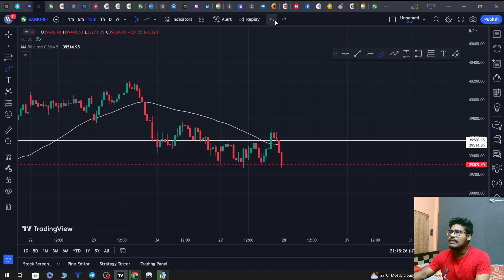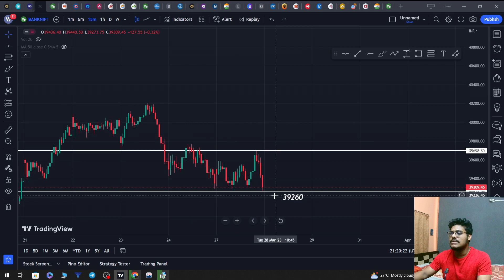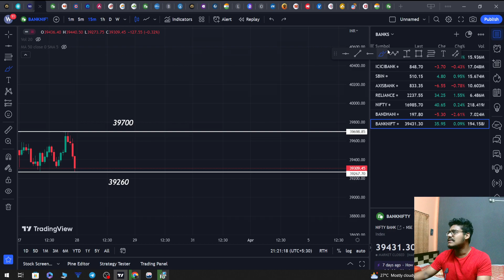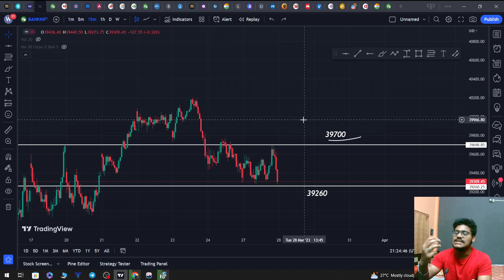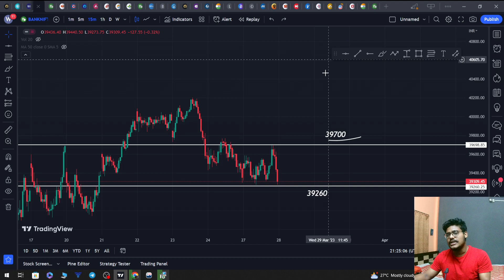BANK NIFTY TOMORROW LEVEL || 28TH MAR LEVELS | MARKET GETTING READY !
CANDLESTICK PATTERN

LIVE TRADING BANK NIFTY & NIFTY EXPIRY live trading

nifty prediction live bank nifty live # nifty live prediction live trading
Live trading Banknifty  nifty Options  | Nifty Prediction live ||